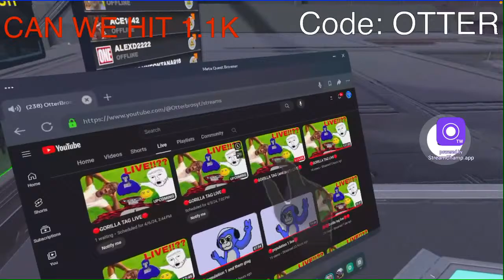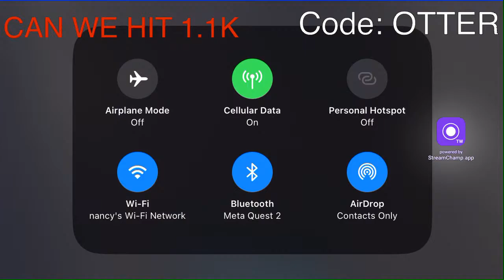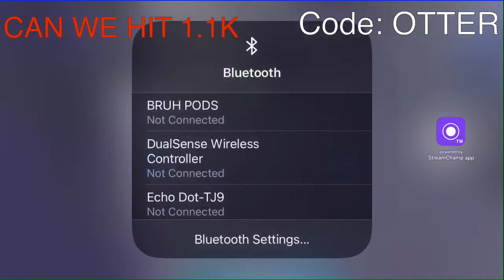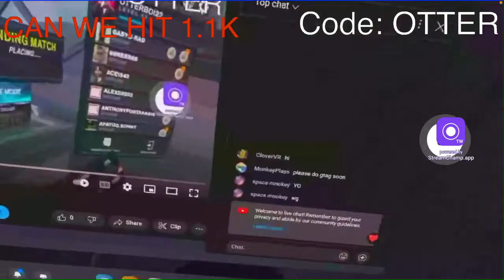🔴GORILLA TAG (and pop1) LIVE🔴